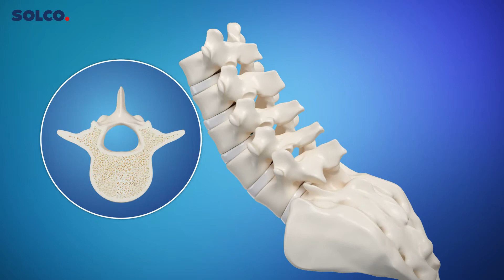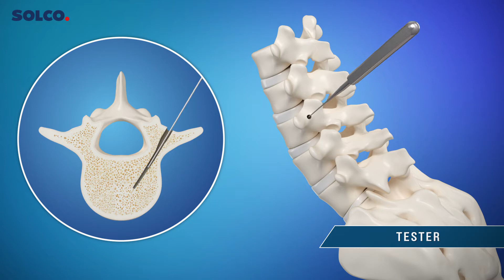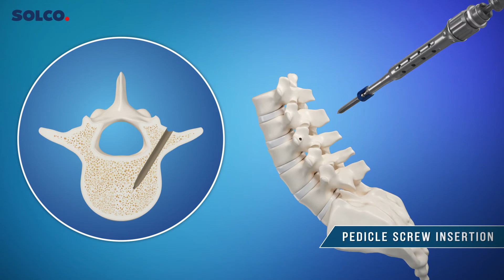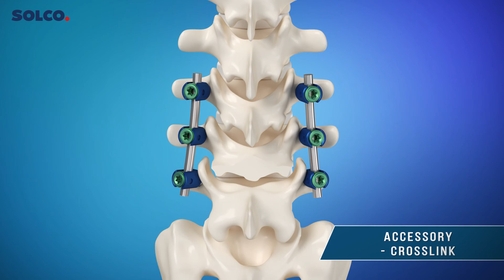Surgical technique of 4CIS® Chiron Lumbar Spinal Fixation System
4CIS® Chiron consists of a variety of pedicle screws, rods, nuts, cross links, and rod connectors. It is the open surgery platform with the low-profile that allows for the minimal implant projection superior to the end and Friction-Fit design to create a stable base for construct assembly.

produced by Solco Biomedical